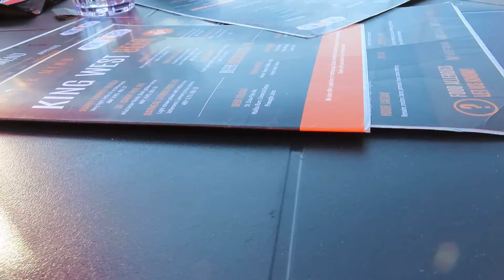You have to be one hell of a tough cookie to drink the new beer in Fredericton!!!!